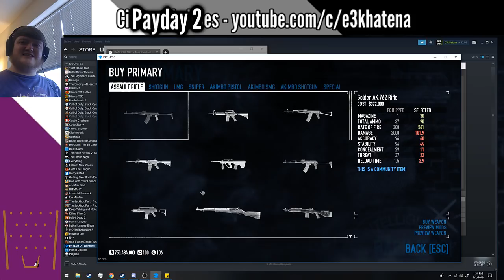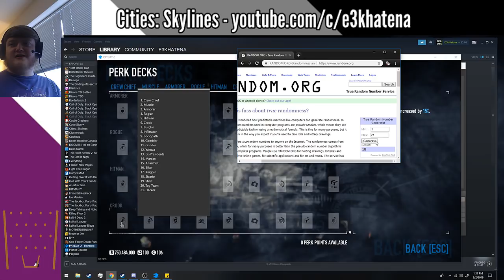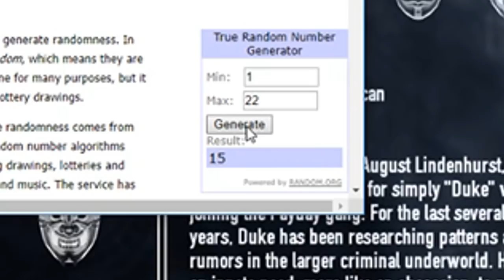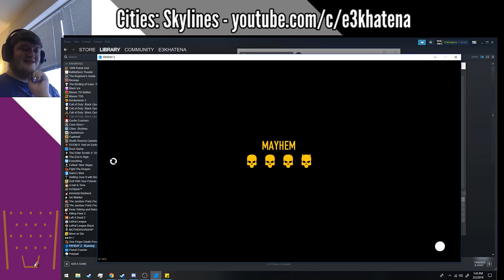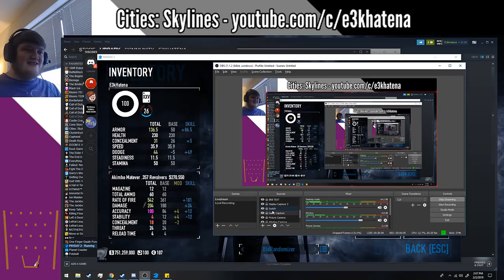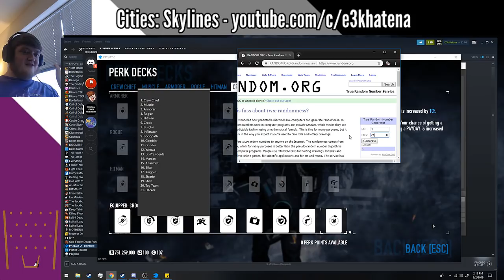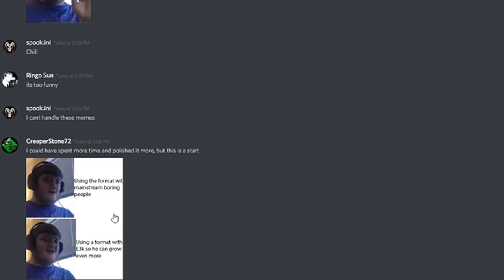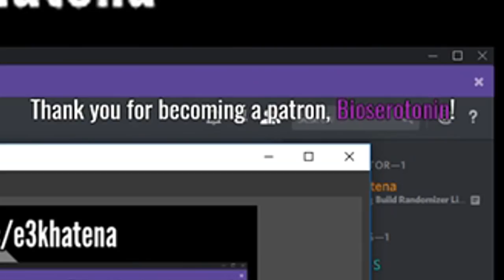Build Randomizer Live - No Dreams, Just Memes